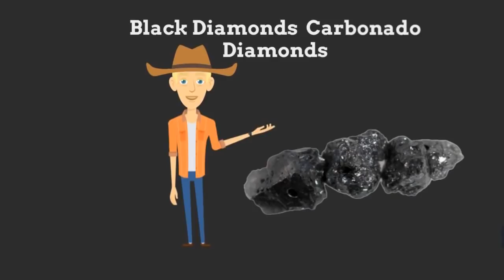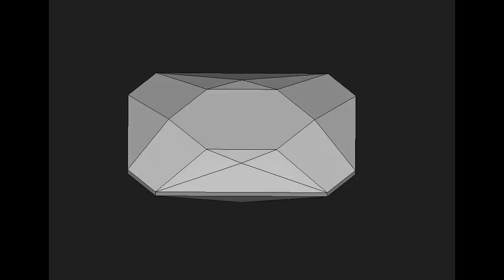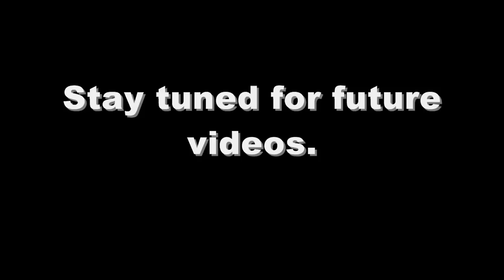Faceting Gemstones From Outer Space.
Watch me facet a gemstone that was formed by a meteorite impact. The name of this gem is called "Moldavite". Watch how I transform this rough clear greenish vitreous silica projectile rock into a beautiful gem.